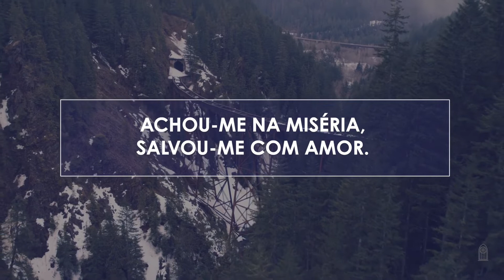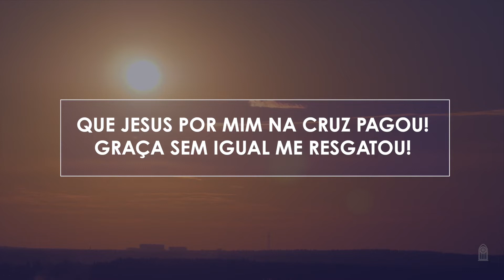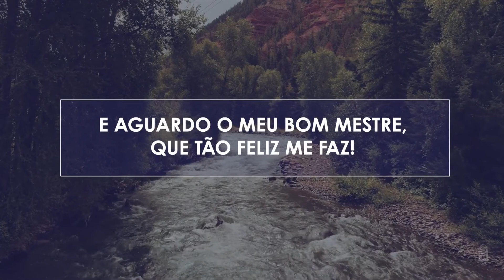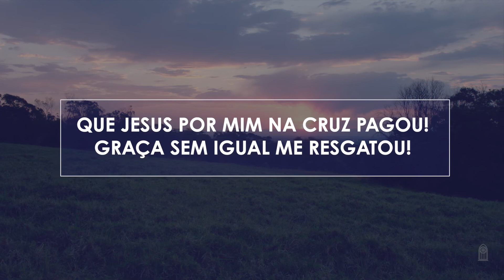151 • Amor Glorioso - Novo HASD